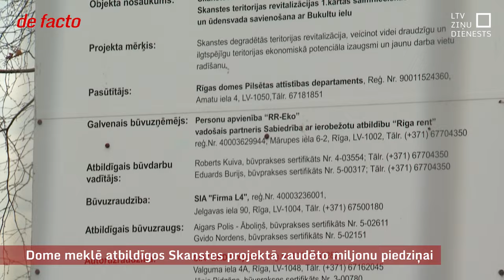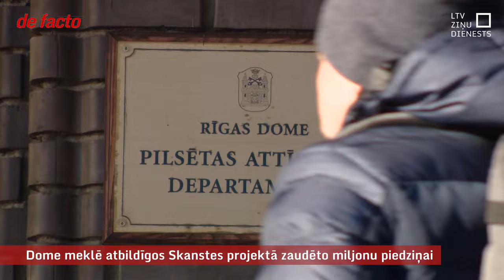Dome meklē atbildīgos Skanstes projektā zaudēto miljonu piedziņai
Rīgas dome pasūtījusi kārtējo ekspertīzi, lai sagatavotu juridisko pamatojumu un vērstos tiesā par vairāku miljonu eiro lieliem zaudējumiem, kas radušies kāda pieļautu kļūdu dēļ, īstenojot Skanstes revitalizācijas projektu. Šo parku veidoja ar fondu atbalstu, kas jāizmanto līdz gadumijai. Un tas nozīmē, ka visi darbi, sākot no jaunā gada, pašvaldībai būs jāsedz pašai. Projekta pabeigšanai Rīgas dome plāno aizņemties deviņus miljonus eiro.